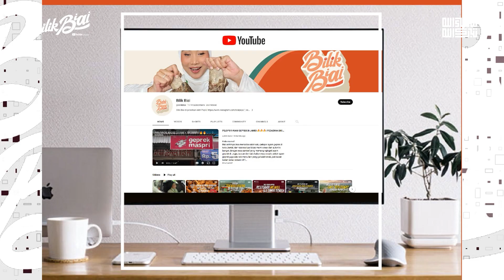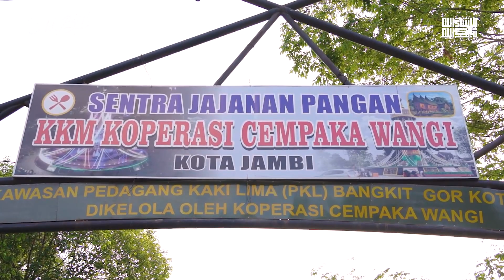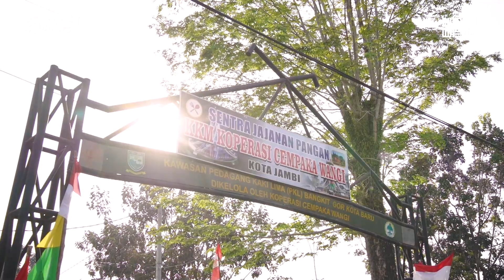Bubur Ayam LEGEND, Porsi Gunungnya Bikin Auto Kenyang | Bubur Ayam Parahiyangan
Wajib Cobain... Bubur Ayam yang Porsinya Full Menggunung !!!

Bubur Ayam Parahiyangan adalah tempat sarapan bubur yang cocok buat kalian yang suka dengan bubur kuah bening.

Ga hanya itu Bubur Ayam ini juga sudah cukup dikenal dan legend loh, karena mereka sudah berjualan selama 26 tahun.

Selain legend Bubur Ayam disini juga enak, dengan ciri khas Tasik plus porsinya yang banyak, makin ngebuat bubur ayam ini selalu ramai pembeli.

Harga satu porsi Bubur Ayam ini, cum 17 Ribu dan Setengah porsinya hanya 13 Ribu.

Penasaran ga sih gimana dengan rasa dan porsi Bubur Ayam satu ini? Tonton video review-nya sampai habis ya!

Lokasi:  Jl. Manado, Paal Lima, Kec. Kota Baru, Kota Jambi, Jambi 36129

Kamera : @Sonyalpha_id
Lensa    : @Sonyalpha_id
Drone    : @dji_era